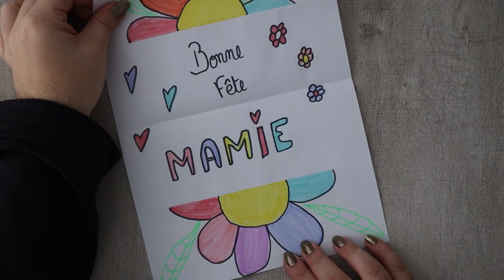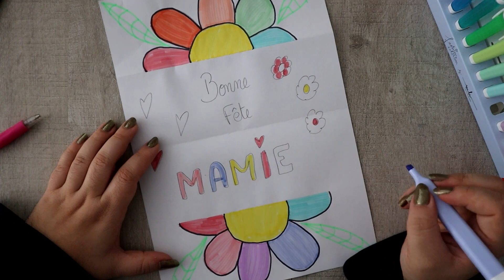Carte Fête des Grands-Mères 2022 !